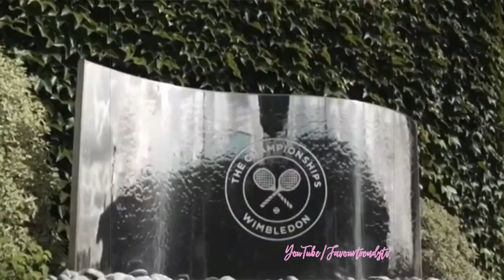🏆 HRH Catherine Dons in a Roland Mouret midi dress, she looked effortlessly chic, as looks delighte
The Princess of Wales was pictured looking delighted for Wimbledon's newest champion, Carlos Alcaraz.

Princess Catherine beaming with delight as she hands the trophy to Alcatraz will undoubtedly become an iconic moment in tennis lore.